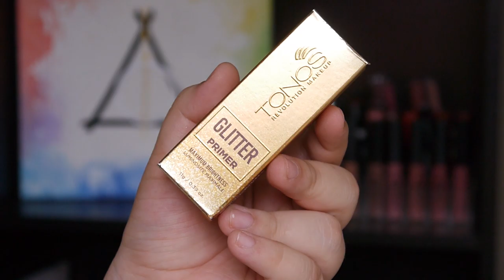🛍️No me pude resistir a los descuentos HAUL! - Vanessa Bacca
Les dejo todos los links de lo que les conté en el vídeo 👇

⭐️MI TIENDA DE MAQUILLAJE ⭐️

🌸 VANELIN 🌸

👉🏻 MIRELY MAKEUP

❤️ SEAMOS AMIGAS! ❤️

💙 Mi noticiero de maquillaje:
Trend Alert Colombia:

💛 Mi sueño:
V O L C A N A

 ♥ ♥ ♥ ♥ ♥ ♥ ♥ ♥  Preguntas frecuentes   ♥ ♥ ♥ ♥ ♥ ♥ ♥ ♥

¿QUÉ ESTOY USANDO EN ESTE VÍDEO?

♥ Base:
♥ Labial: